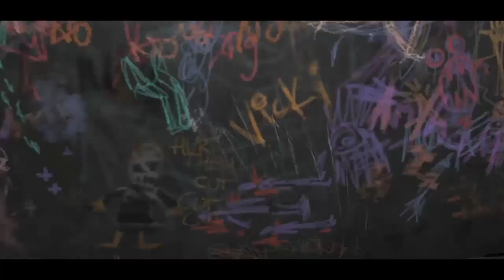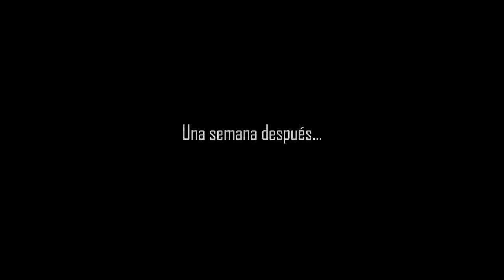Batman Capitulo 5 | Episodio 3 Final | Todo villano tiene su merecido...¿o no?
Ahora puedes comprar cofres y canjear las cartas en todos los directos.

Reglas del canal:

1.- Respeta a tus compañeros de chat.
2.- No insultes a nadie.
3.- No Spam.
4.- No spoilers del juego que estoy jugando.

Puedes seguirme en:

ID Steam: Tonirolygame
ID PS4: tonisanchez_esp
Xbox Gamertag: tyn2005

Puedes ahorrarte un dinerito en tus juegos de Pc entrando a Instant Gaming desde este enlace y de paso me haces un favor a mi